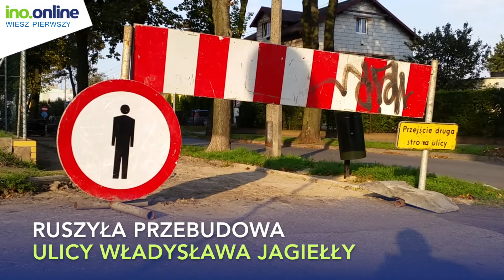skrót wiadomości | wtorek